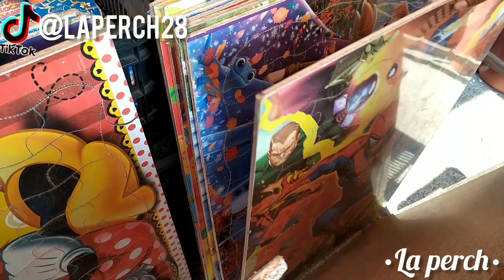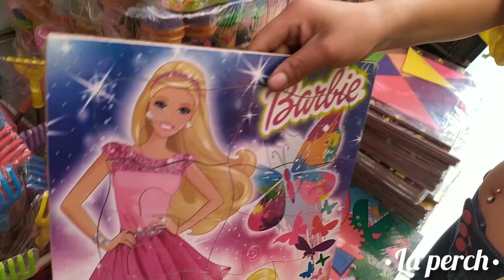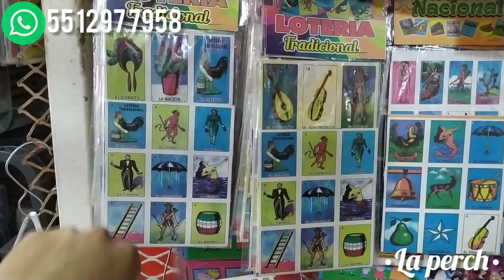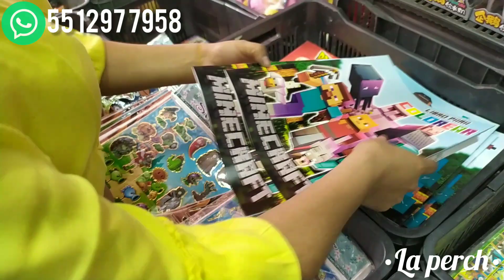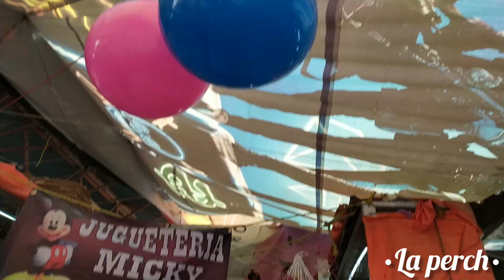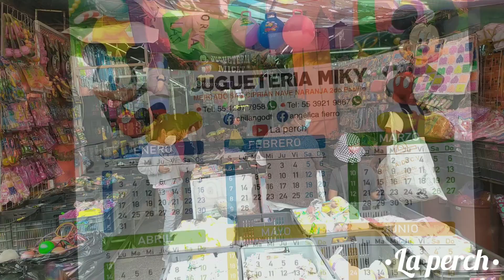PAPELETAS TUPSI, GLOBOS, ESPADAS DE LUZ, JUGUETES BARATOS Y MÁS / "JUGUETERIA MICKY" / SAN CIPRIAN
¡Hola muchachas 🙋 ¿Cómo están? Espero que muy bien ☺️ les traigo un vídeo de un recorrido por ✨ "JUGUETERIA MICKY"✨ DÓNDE PODRÁS ENCONTRAR , JUGUETES NACIONALES E IMPORTADOS, BURBUJAS, PAPELERÍA, PLANILLAS Y MÁS 😱😱 AÚN SUPER PRECIO 🤑🤑🤑 espero les guste mucho y les sirva la información! 😎

⭐ Dirección de "JUGUETERIA MICKY" :

Mercado San Ciprian Nave Roja y Verde ( frente a la vírgen )

⭐ HORARIO :

 Horariorario: Lunes a Viernes de 8:00 AM a 5:00  PM, Sábado de 6:00 AM a 5:00 PM y Domingo de 8:00 AM a 3:00 PM